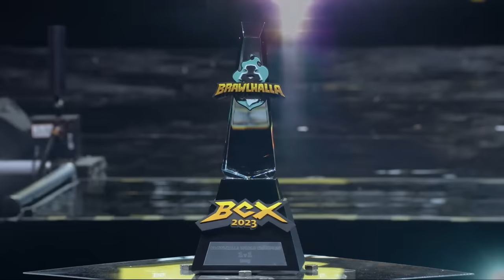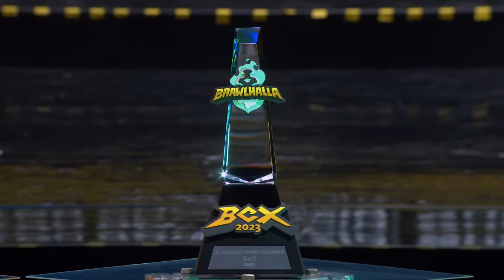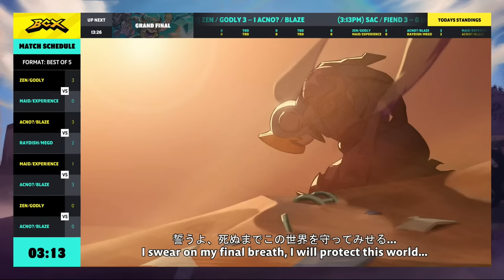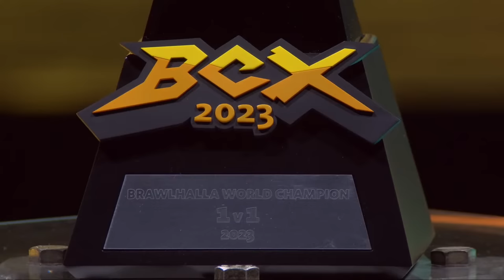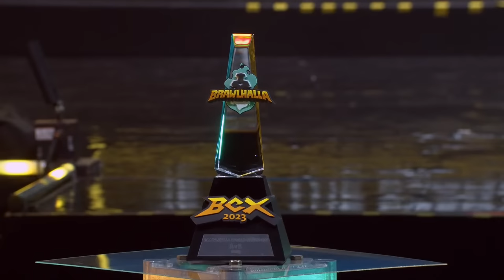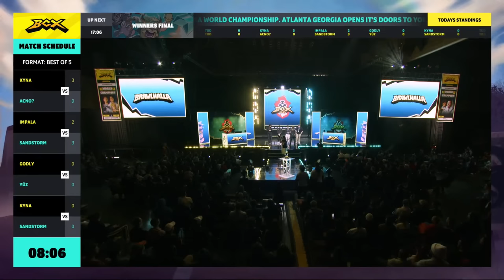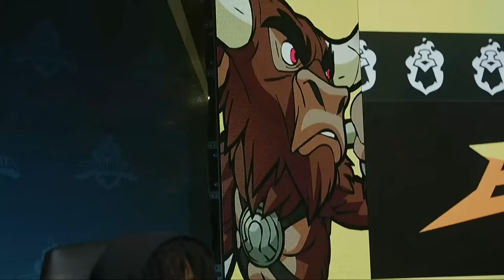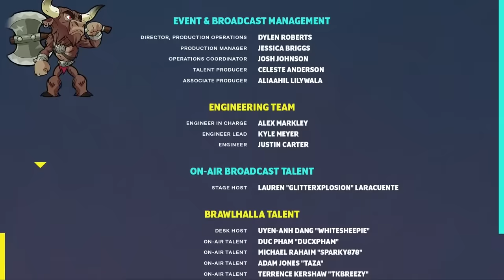BRAWLHALLA WORLD CHAMPIONSHIP - CHAMPIONSHIP SUNDAY